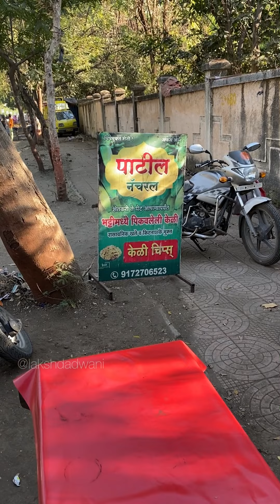Hardworking Man Selling Live Banana Chips|Patil Natural Foods,Amravati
In this video we made a visit to Amravati to try out the live banana chips making at Patil Natural Foods.